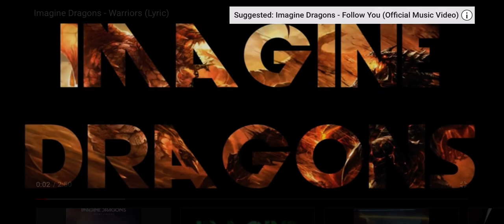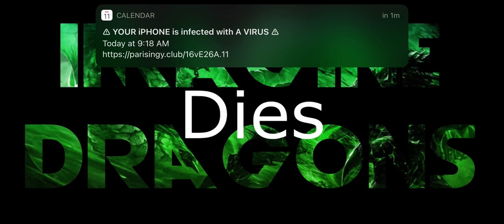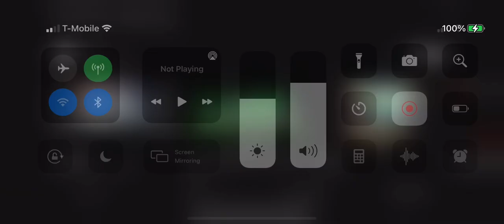Imagine Dragons - Warriors [September 2014 - June 2021] (Lyrics)